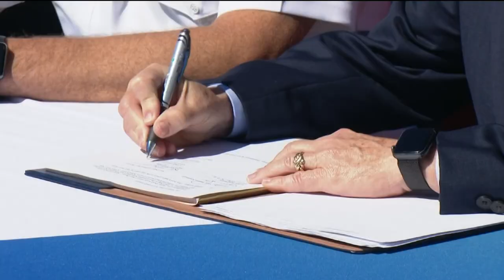Navy & Port of San Diego sign agreement that will generate millions for electrification projects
The agreement will give the Navy access to participate in California’s Low Carbon Fuel Standards market.